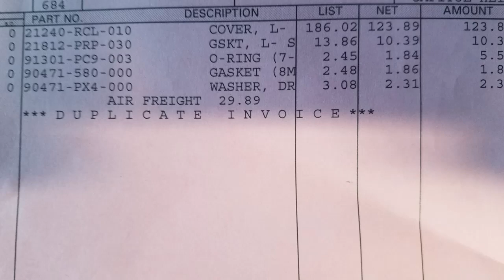CRV Transmission Whine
Here is a video of the before and after sound of a transmission repair I did on my 2005 CR-V. The audio doesn't do it justice but it's much quieter now. CRVOWNERSCLUB rocks and is the reason I stumbled upon the fix.